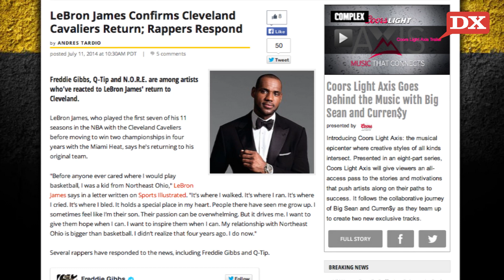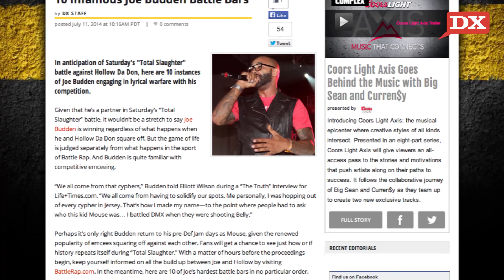Lil Wayne Details Seizure, Rap Reacts To LeBron James Return, Infamous Battle Bars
In today's DX Daily, rappers react to LeBron James' "I'm Coming Home" announcement, Lil Wayne details a seizure he suffered while performing, and HipHopDX list 10 infamous battle bars by Joe Budden and Hollow Da Don.